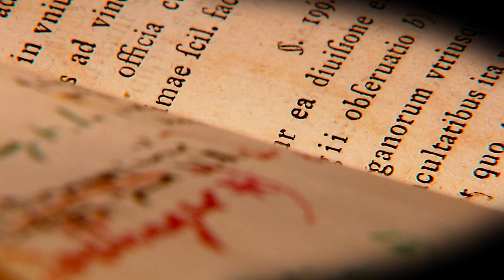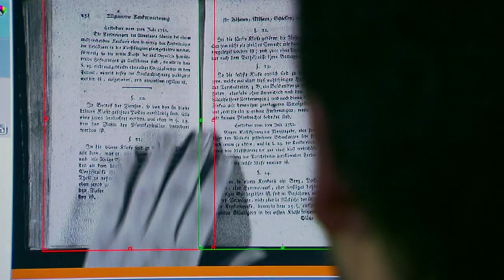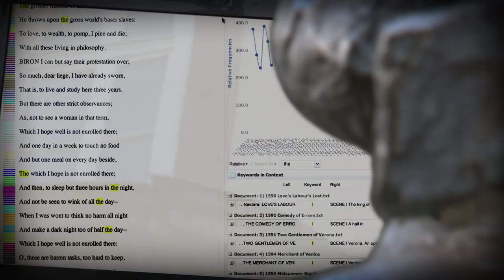Virtuelle Forschungswelten: Neue Technologien in den Geisteswissenschaften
Computergestützte Methoden und Arbeitstechniken verändern seit einiger Zeit nicht nur die Natur-, sondern zunehmend auch die textbasierten Geisteswissenschaften. Sie helfen bei der Beantwortung verschiedenster Forschungsfragen, erlauben darüber hinaus aber auch genuin neue Fragestellungen.

Der Film zeigt, wie virtuelle Forschungsumgebungen Wissenschaftlern die vernetzte Forschung erleichtern und z.B. der Erstellung digitaler Editionen neue Möglichkeiten eröffnen.